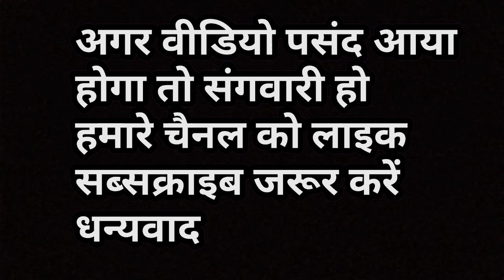खेतीखार // सीजी कॉमेडी वीडियो //khetikhar //cg comedy video// loknath sontake// cg ki double vines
# खेतीखर सीजी कॉमेडी वीडियो
cg comedy video
cg comedy
# cg new  comedy video
chattisgarhi comedy video
fekuram cg comedy video
new cg comedy
full cg comedy
cg new comedy
cg comedy fekuram
cg funny video
cg comedy dhol dhol
cg comedy fekuram punam
cg new comedy fekuram
comedy video
new cg comedy video
full comedy video
cg viral comedy video
sewak ram yadav cg comedy video
cg new comedy fekuram punam
sewak ram comedy video
full cg comedy video
cg conedy video 2023
punam cg comedy video
paklu 85 new comedy video
cg video
nitesh comedian new comedy video
cg funny video
chattisgarhi comedy video
pagla party 2 new comedy video
new cg comedy
amlesh nagesh new comedy video
nilesh banjare new comedy video
full cg comedy
cg viral video
cg new comedy
cg ki double vines
cg ki vines
amlesh nagesh
cg comedy video 2022
cg comedy video tik tok
cg comedy video cartoon
cg comedy video new
cg comedy video 2023
cg comedy video dhol dhol
cg comedy video 2021
cg comedy video status
cg comedy video status download
cg comedy video amlesh nagesh
cg comedy video Nitesh comedian
cg comedy video short
cg comedy video kachra bodra
cg comedy video
cg comedy
cg funny video
chhattisgarhi comedy video
comedy video
new cg comedy
cg cartoon comedy video
fadama new comedy video
comedy cartoon video
riteshdhiwarcg comedy video
nitesh comedian